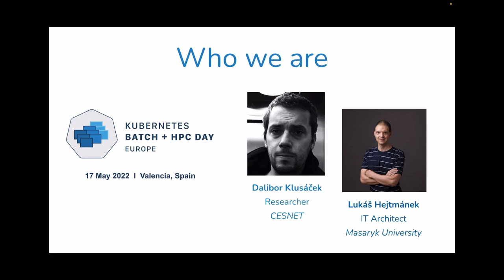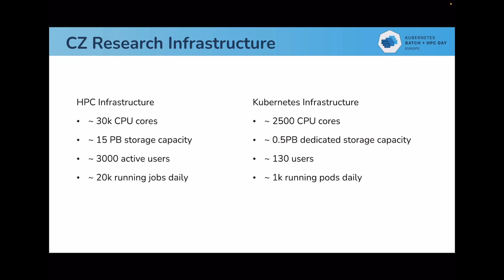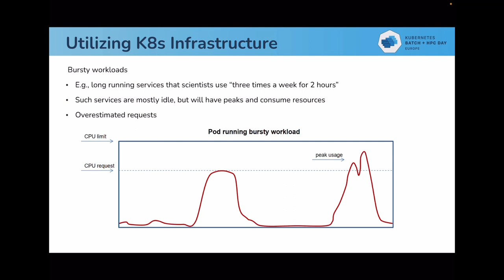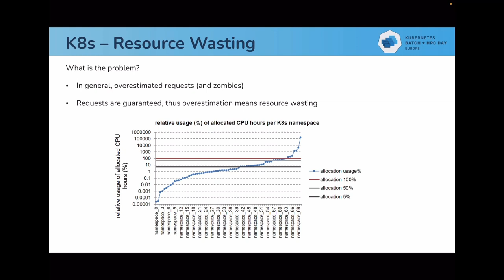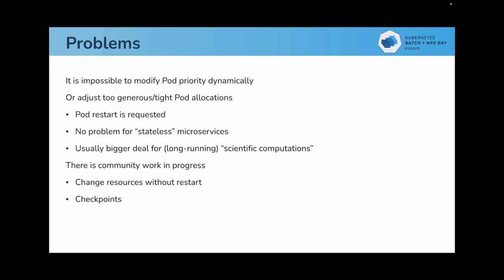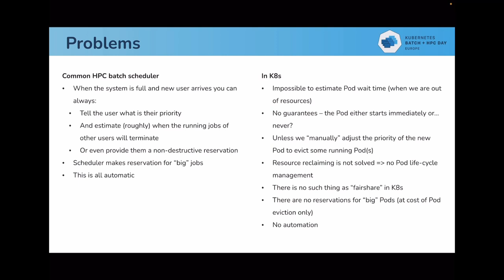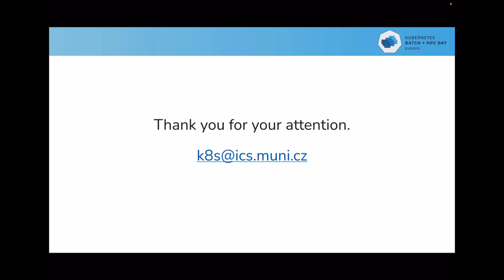How to Handle Fair Scheduling in a Private Academic K8s infras... Lukas Hejtmanek & Dalibor Klusacek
How to Handle Fair Scheduling in a Private Academic K8s infrastructure - Lukas Hejtmanek, Masaryk University & Dalibor Klusacek, CESNET

While the usefulness of container-oriented computing is widely recognized, its adoption in academic environments is not so straightforward. Existing orchestrators like Kubernetes are not primarily designed to support fair execution of (bursty) workloads belonging to various researchers and/or competing projects. While public providers are using efficient pay-per-use model, academic use-cases often expect traditional fair-sharing mechanism which is widely available in current HPC installations. This talk will discuss the challenges related to the application of containerized computing within K8s-operated infrastructure used by various users and research groups in the CERIT-SC infrastructure. Specifically, we will discuss how CERIT-SC guarantees that eligible pods will be executed in a reasonable time frame, making sure that running pods of other users will eventually free their allocations to guarantee fair use of available resources.